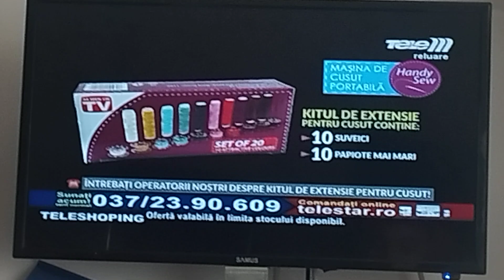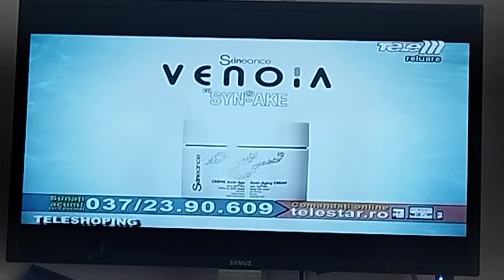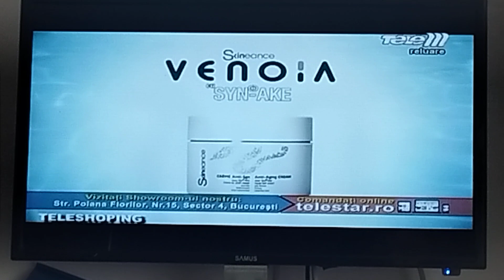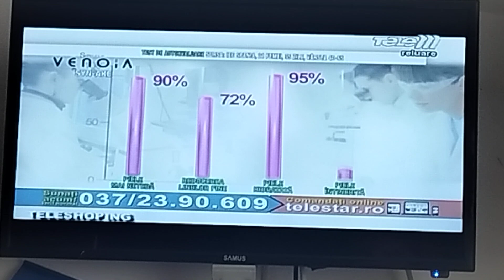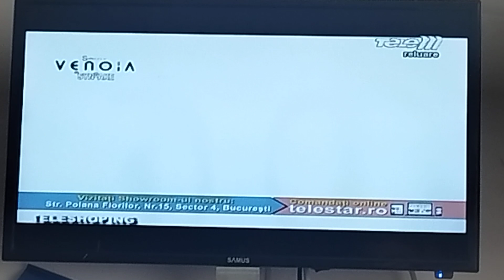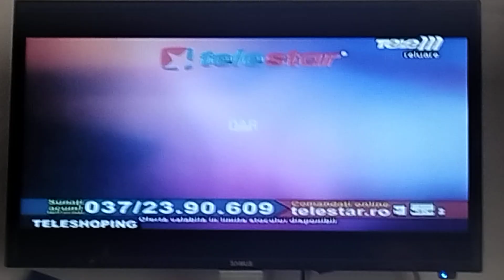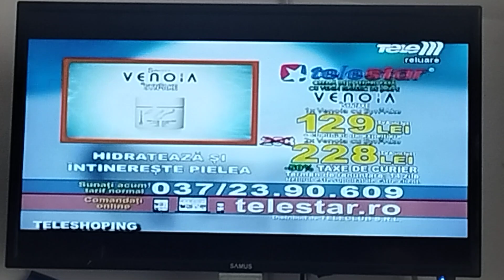Фрагмент Teleshopping (Tele M Iasi, 01.03.2024, 13:44 EET/12:44 CET)